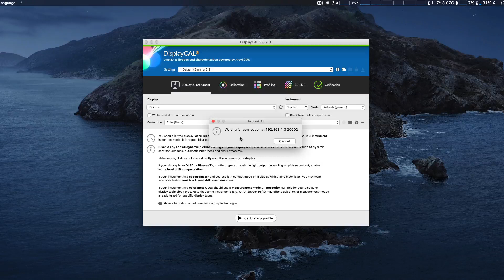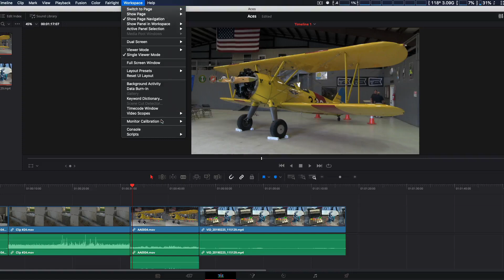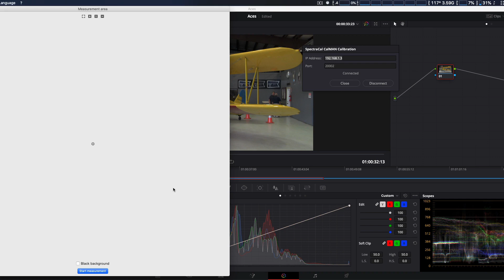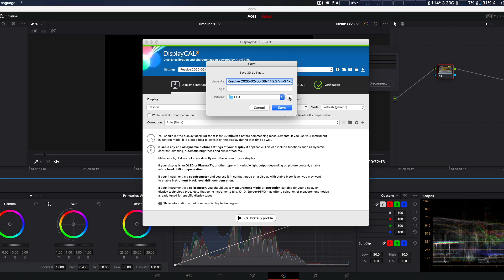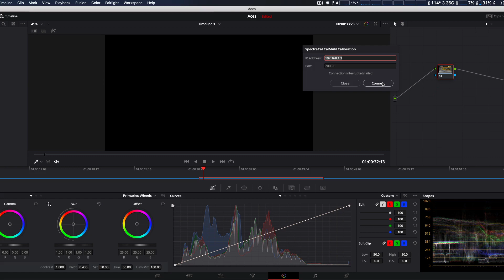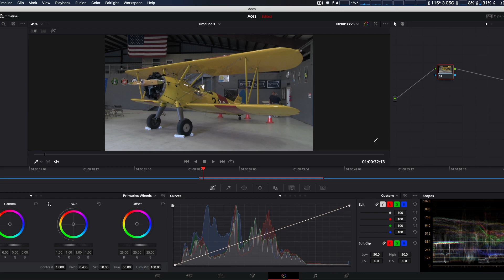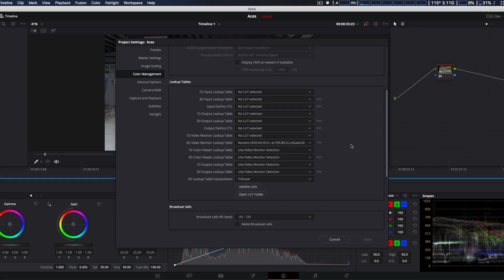DisplayCal/DaVinci Resolve Calibration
How to create and install a calibration LUT inside DaVinci Resolve using DisplayCal.